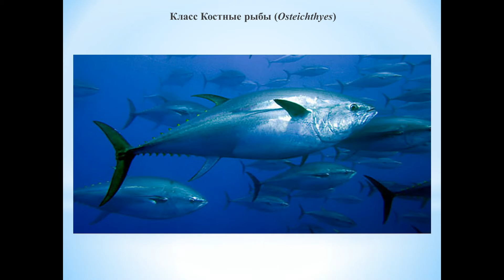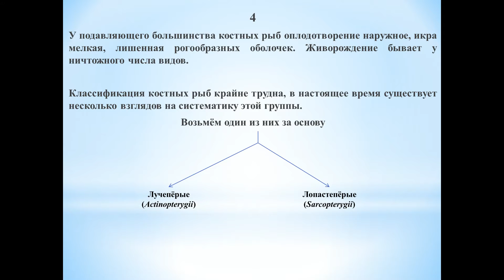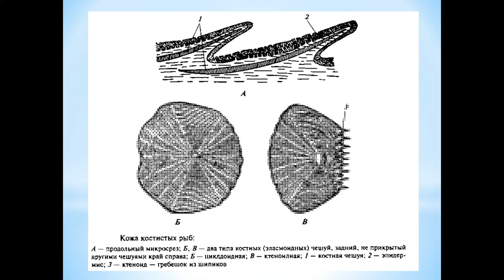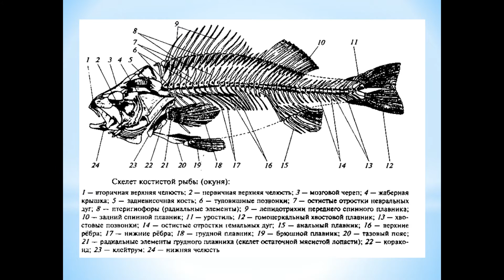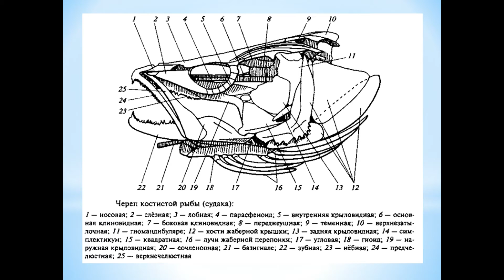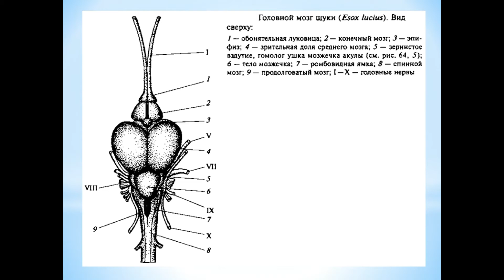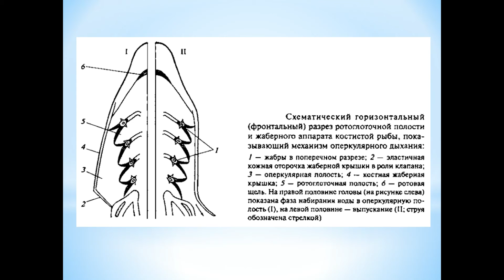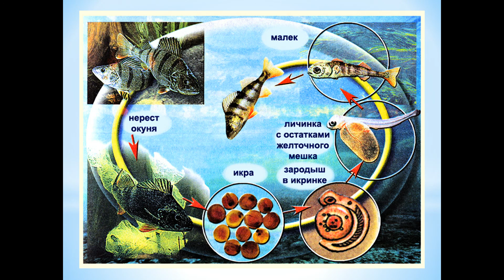Животные (Часть 88) - Класс Костные рыбы